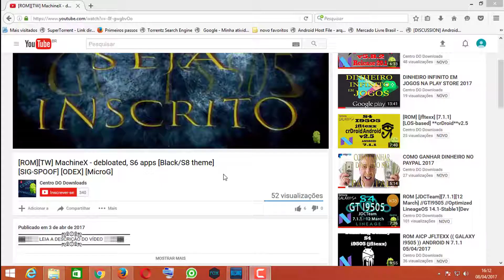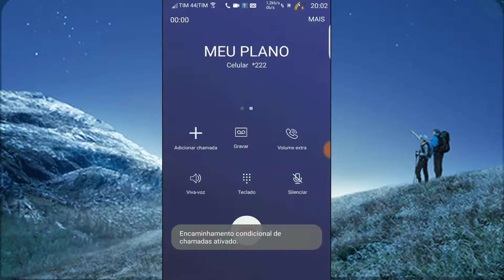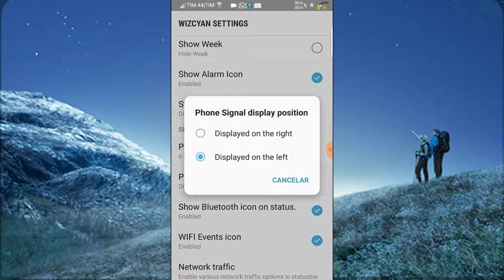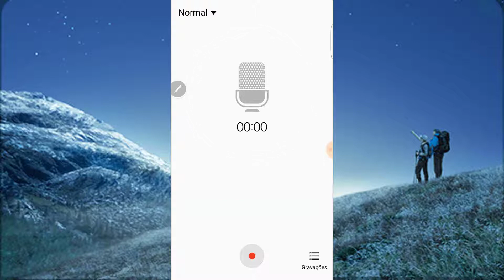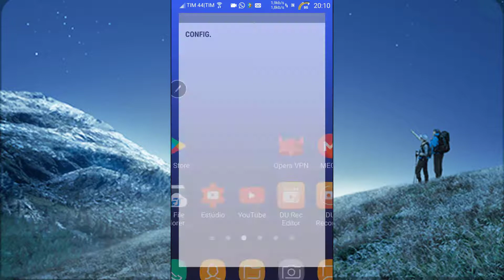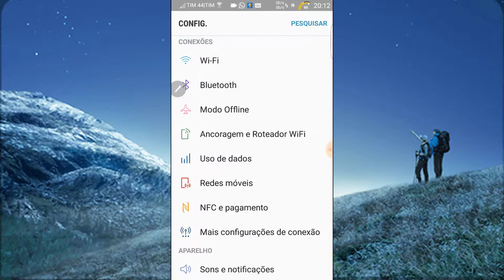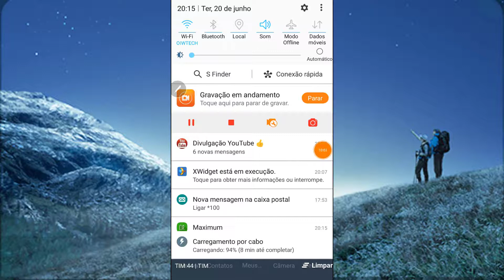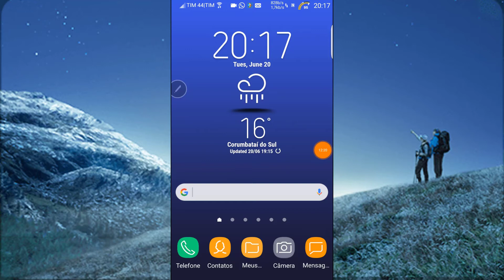ROM Super WizCyan V4.1 S6/S7/TEMA S8 PARA S4 i9505/9515/9515l/i337 Snapdragon ™ 600 processador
▬▬▬▬▬▬▬▬▬ஜ۩۞۩ஜ▬▬▬▬▬▬▬▬▬▬
▓▓▒▒░░ LEIA A DESCRIÇÃO DO  ░░▒▒▓▓
▬▬▬▬▬▬▬▬▬ஜ۩۞۩ஜ▬▬▬▬▬▬▬▬▬▬

✖✖✖✖✖ SITE PARCEIROS ✖✖✖✖✖

** QUER BAIXAR FILMES DE GRAÇA?

✖✖✖✖✖ ⇊⇊⇊ CANAIS PARCEIROS ⇊⇊⇊ ✖✖✖✖✖

ROM version 4.1
New ROM Version 4 - Changelog
Odexed all frameworks and apps - Thanks to odex scripts by andycar
Fixed fc in some apps, date picker dialog and context popup menu
Fixed auto enhance fc in gallery
Fixed no sound issue with recorded calls
Fixed volume panel for normal mode
Updated default wallpaper and TW app icons to S8
Updated SMusic to the S8 one
Changed device name to I9505 in build.prop
Some edits to SystemUI
Others I cannot remember

Special thanks to users who helped me to test and provide feedback on the new ROM and addons